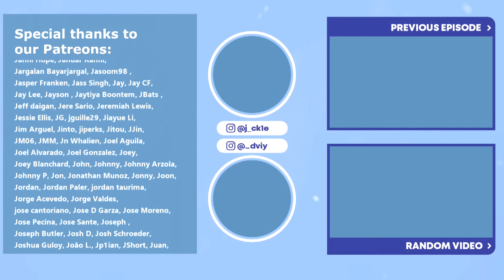DOFFY CHAINED UP WITH NEW SHADES! 🦩 | One Piece Episode 746 Couples Reaction & Discussion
ai.tnglo, Ban Pk, david , HONG, Kaitenova, Wing yan Leung